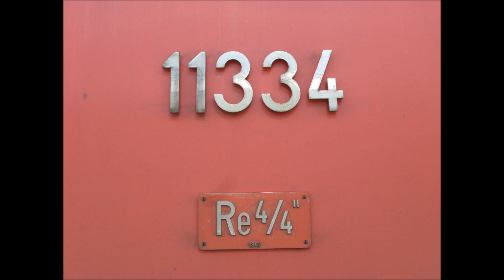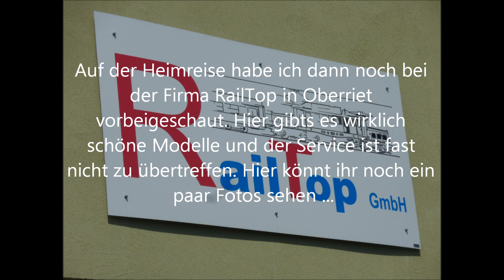Ein Tag in der Schweiz (St.Gallen) mit SBB Re 460 Re 4/4 und ICN und Fotos vom Railtop Showroom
Ich war am 18.08.11 für einen Tag in der Schweiz und die Zeit ließ es zu am Bahnhof in St.Gallen ein paar Videos zu drehen.
Zu sehen ist eine 460 vor einem Dosto-Wendezug nach Genve diverse Thurbos und ein ICN. Außerdem eine Dreifachtraktion schweizer E-Loks vor einem kurzen Güterzug und eine kurze Verschubfahrt zweier Re 4/4. Auch ist eine Rangierlok zu sehen die 2 IC Wagen beheitzt.
Auf der Heimreise habe ich dann noch beim schweizer Modellbahnhersteller RailTop vorbeigeschaut und ein paar Bilder gemacht die natürlich auch noch zu sehen sind.